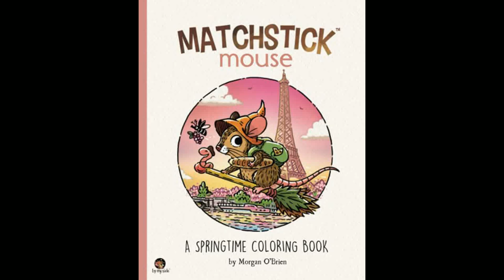Shelter from the rain. Part 1 Coloring in 'Matchstick mouse: Spring'